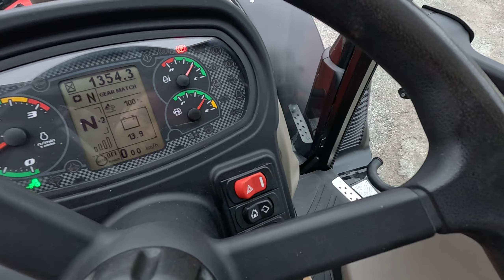Case Luxxum 120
Case Luxxum 120.  Jun 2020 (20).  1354 hours.  Cab suspension.  3 manula spools.  Air con.  Air seat.  Passenger seat.  Eco PTO.  Hi Vis roof.  Weights.  480/70 x 38 & 380/70 x 28.  117HP 4 cylinder.  Immaculate example of well built Austrian tractor £44950